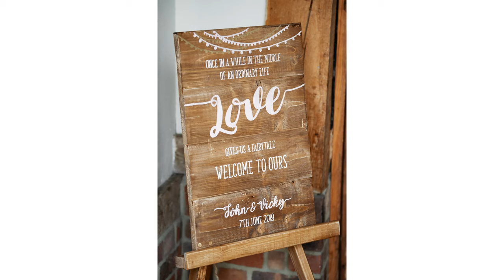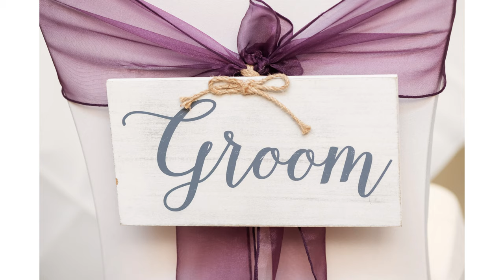Tewin Bury Farm Wedding - Vicky & John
View the photos from Vicky and John's wedding at Tewin Bury Farm Hotel.